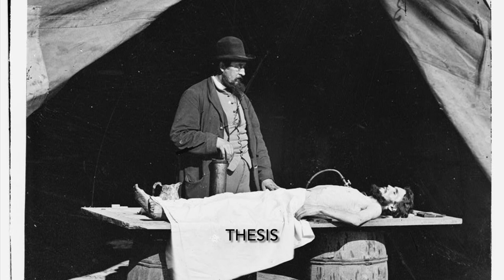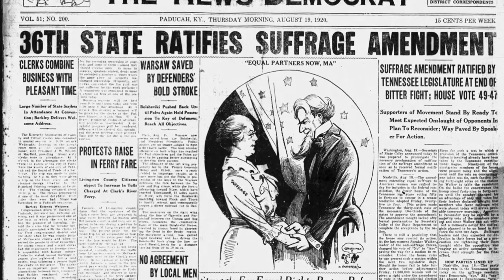D33 - The Life of Mary Edwards Walker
7A/7B - Avery S, Colin B, Liam K, Grant M, & Suzy R